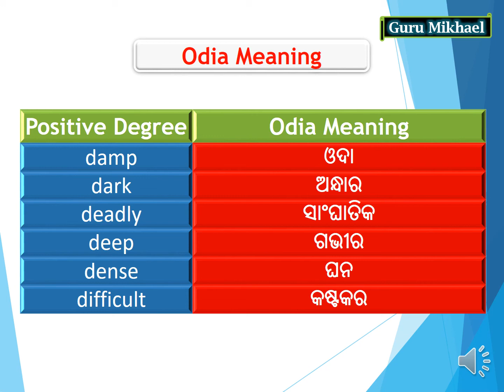Part-54 Word Meaning in Odia-5 Odia Dictionary ll English to Odia Translation ll Spoken English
Odia Dictionary
English to Odia Translation
Spoken English

Rich in vocab, Rich in language.
ଯେତେ ଧନୀ ଶବ୍ଦାବଳୀରେ,   ସେତେ ଧନୀ ଭାଷାରେ
Do you want to have proficiency in your language?
Would you like to speak English flawlessly?
You need to enrich yourself with the maximum memory of word meaning.

As rich in vocabs, so rich in the language. Take the pain to learn word meaning.

Guru Mikhael Channel helps its audience to UNDERSTAND EVERYTHING, FEEL MEANINGFUL, QUALITY LEARNING. A simple presentation for all the levels of learners. Watch it for progressive growth. A step-by-step easy spoken English learning platform for all levels of learners.

Best learning English in Odia
Daily user words in odia
Easy English Odia speaking
Easy English odia word
English Odia Shikshya
English Odia word book
English to Odia dictionary
English to Odia spoken English easy
Spoken English in one day
Vocabulary in Odia English